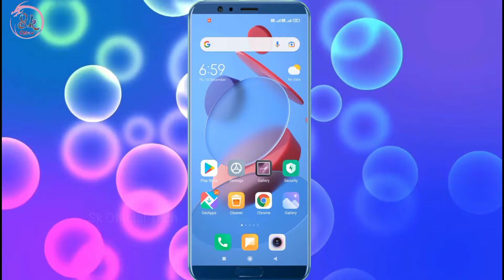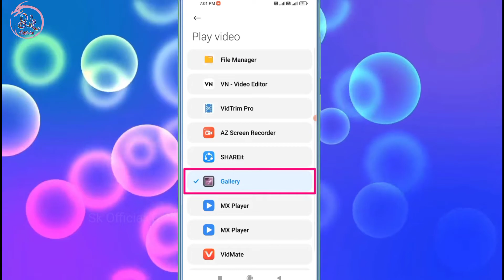Mi Redmi Koi Bhi Video Play Karne Par File Manager Khul Raha Hai Is Problem Ko Kese Thik Kare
HELLO FRIENDS WELLCOME BACK TO MY CHANNEL SK OFFICIAL TECH AAJ KE IS VIDEO ME MENE APKO BATAYA MI REDMI KE PHONE ME KISI BHI VIDEO KO PLAY KARNE PER FILE MANAGER KHUL JATA HE TO IS PROBLEM KO KAISE THIK KAR SAKTE HE UMMID KARTA HU APKO YE VIDEO PASAND AAYI HOGI ESE HI TECH TRICKS VIDEO DEKHNE KE LIYE ABHI SUBSCRIBE KARE THANKSSSSS.